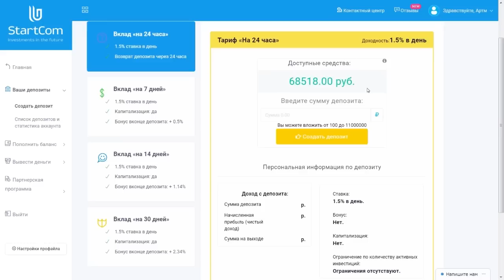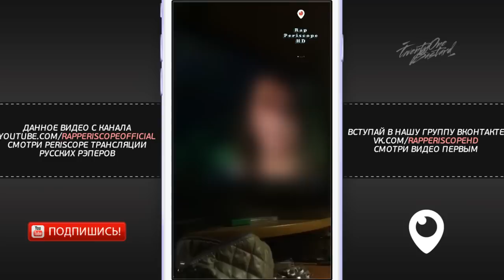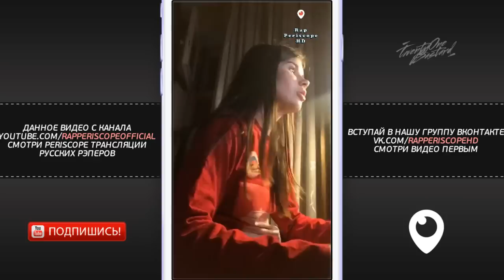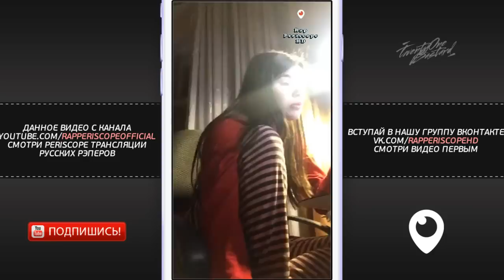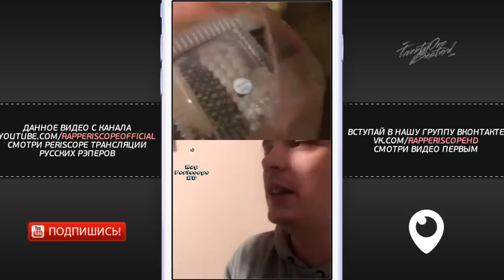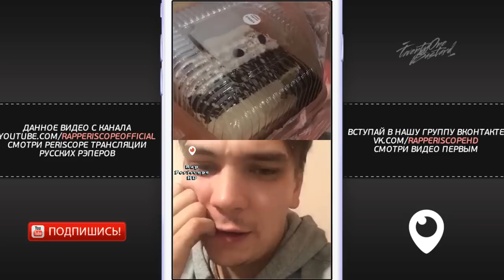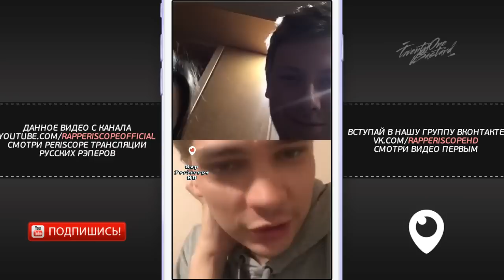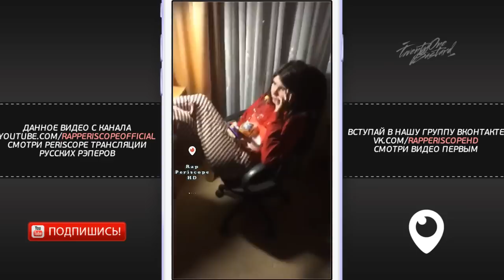Слава КПСС и Джиглипуф Разоблачение Feduk`a, о Лига Гнойного, клипе СОНЯ МАРМЕЛАДОВА NO, THANKS